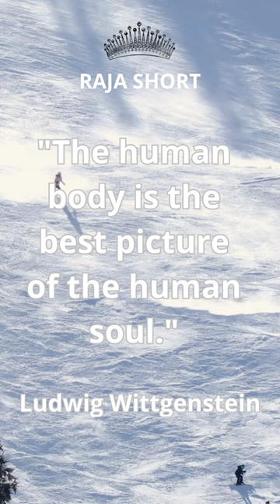Health Quote - Ludwig Wittgenstein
Ludwig Wittgenstein
"The human body is the best picture of the human soul."